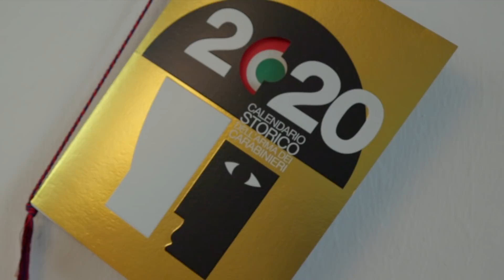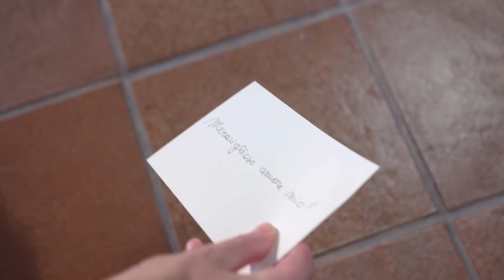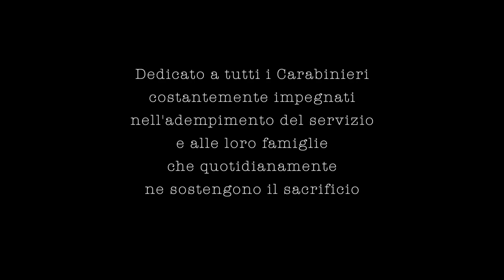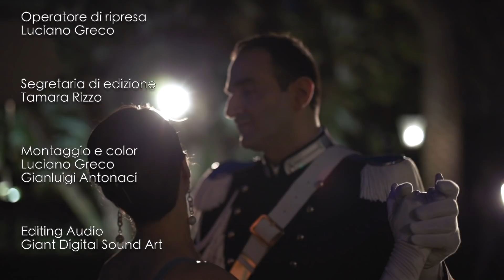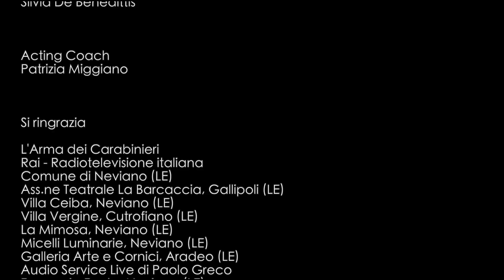La macchinina rossa e blu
La durezza di questo 2020 ci sta mettendo alla prova, ma è servita per riscoprire valori e legami che spesso diamo per scontati. Uno di questi è la famiglia, nel suo significato più ampio, e l’Arma è una grande famiglia. Non composta solo di Carabinieri, ma di ogni singolo affetto a cui siamo legati. Oggi 21 novembre, nel quale solitamente celebriamo la Giornata dell’orfano, vogliamo ricordarli con questo cortometraggio. Perché gli orfani sono parte fondamentale della nostra grande famiglia e prezioso futuro della società.